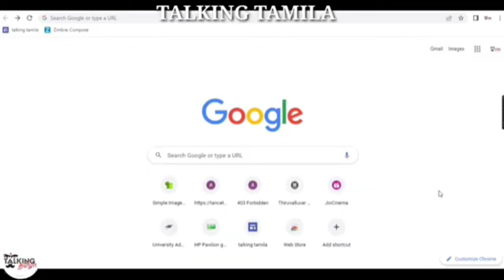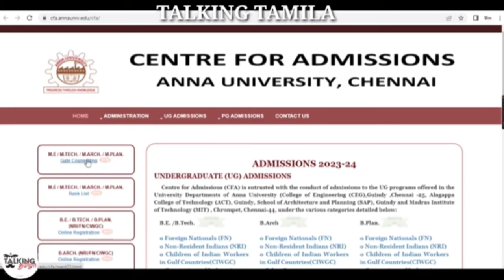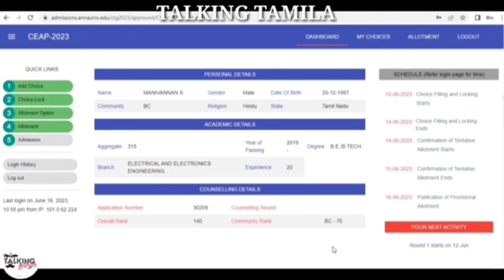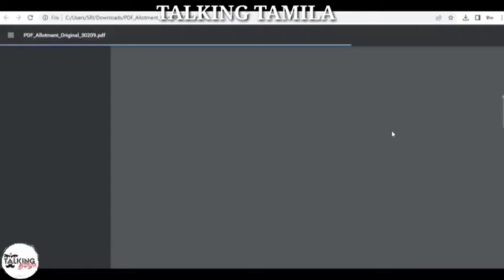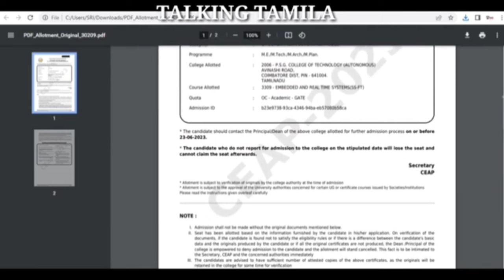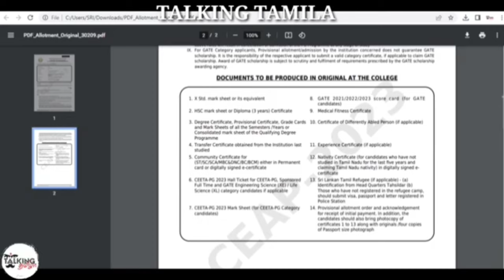CEAP 2024 || CEETA PG CATEGORY || PROVISIONAL ALLOTMENT || DEMO VIDEO || ME MTECH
TANCET 2024
ME MTECH
TANCA 2024
ceetapg 2024
CEAP 2024
TN MBA MCA COUNSELING 2024
be btech